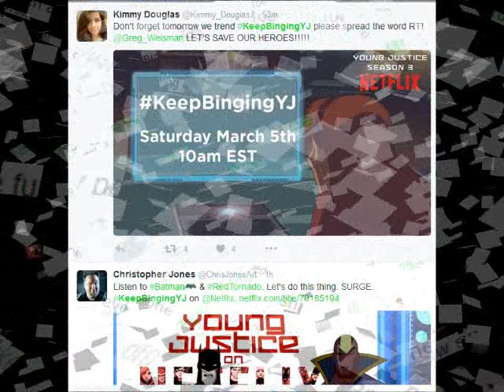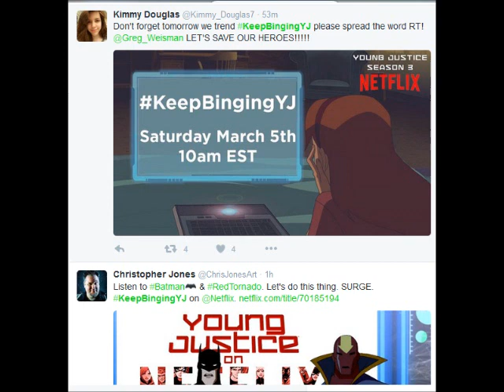YOUNG JUSTICE SEASON 3! THE PUSH!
I sit down with Durf and discuss the possibility of a Season 3 of Young Justice. We talk about what may have been the cause for its cancellation and what we, the fans, can do about seeing a season 3 picked back up. Can it be done? What can we do? How can we support? Find out here, and it's free!!! We also talk about what loose ends from the past two seasons we would like to see picked up and expanded upon.Thanks for listening and as always please like, share and subscribe to the channel!

@7:20 Discussion about the possible season 3 story